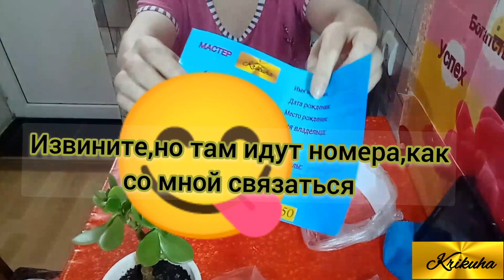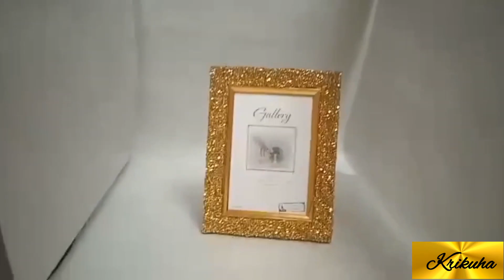кушаю рулеты и готовлю товар на авито